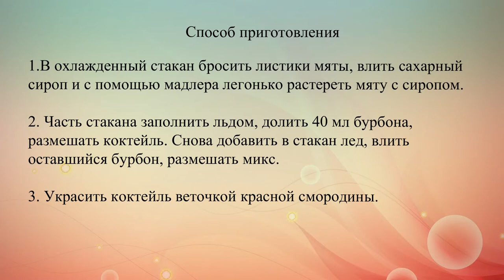Мятный джулеп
Рецепт классического мятного джулепа.